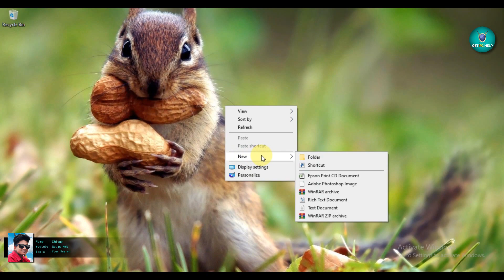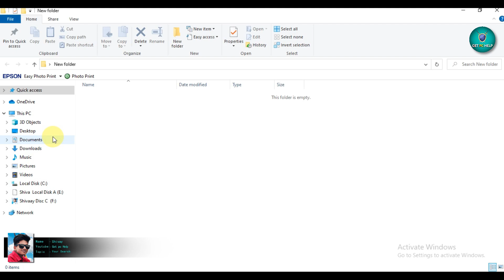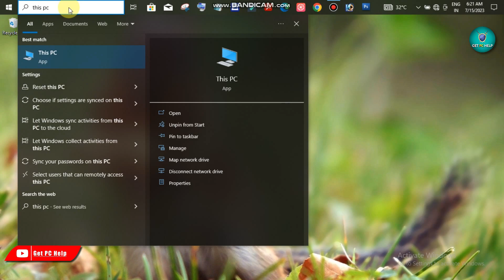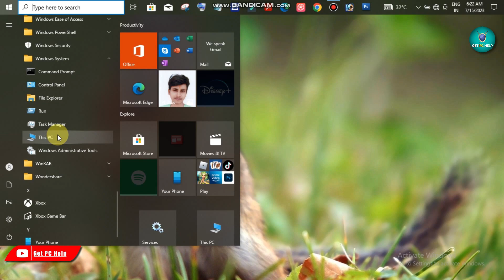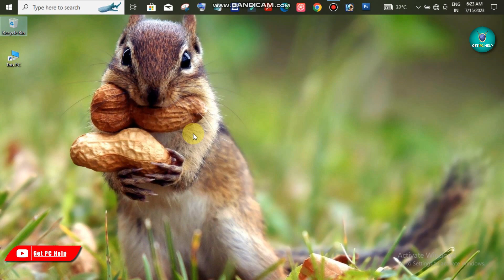Laptop Me This Pc Ko Desktop Par Kaise Laye In Hindi 2023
About Video - Dosto MAi es Video me Apko Laptop Me This Pc Ko Desktop Par Kaise Laye Ye Batenate Vala Hun , please video end tak dekhna.

.Your Question.

This Pc Ko Desktop Par Kaise Laye
Laptop Me This Pc Ko Desktop Par Kaise Laye
Windows 10 Me This Pc Ko Desktop Par Kaise Laye